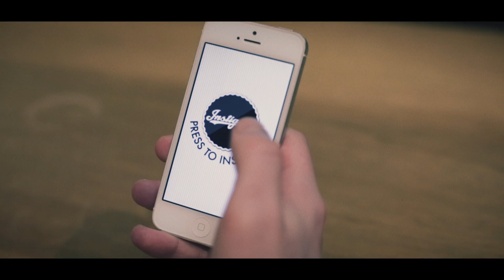Bold Move // Instigate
Can't fight the feeling once it's been instigated.

Visit boldgroup.ie